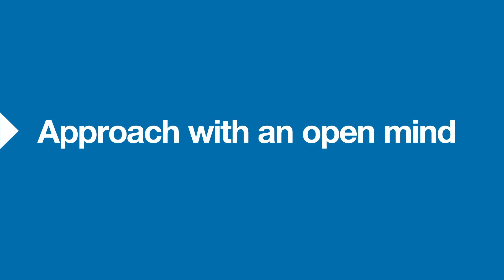Monash-minded Advice. Jenny Lin's tips on how to make the most of Monash Open Day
Find out how you can make the most of your Open Day experience at Monash with these tips from Jenny.